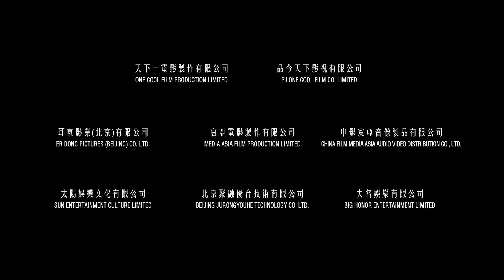《犯罪現場 A Witness out of the Blue》誰是兇手 電影預告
《犯罪現場》誰是兇手電影預告

由爾冬陞監製，馮志強編劇及導演，古天樂、張繼聰、宣萱、顏卓靈、姜皓文、薛凱琪、譚耀文、安志杰、凌文龍、劉心悠、吳肇軒、李璨琛等演出的《犯罪現場》，今日披露最新預告。

電影預告：youtu.be/-QPENthGlWQ